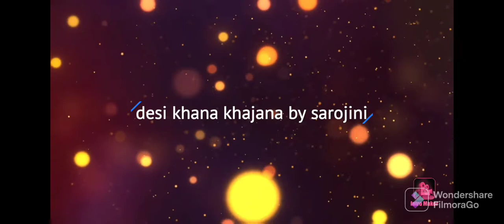prawn curry | prawns gravy receipe | prawn masala curry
hello friends welcome to my channel..aj mein prawn masala curry receipe aap logon k sath share kar rahi hun..I hope ki aap logon ko yeh receipe acha lage..aur aap log jarur ise ghar pe banaye aur mujhe comment kar k jarur bataiyega ki kaisa laga apko yeh receipe

your Queries _
prawn masala
prawn receipe
prawn curry receipe
prawns masala curry
prawn curry receipe in hindi
prawn masala receipe
spicy prawn masala
prawn curry receipe South Indian style
prawn curry
prawns curry
shrimp curry
shrimps masala curry receipe
prawns curry receipe
prawn curry with coconut milk
how to cook easy and quick prawn curry
prawn masala curry
shrimp receipe
shrimp receipe easy
prawn masala
shrimp receipe indian

prawn masala curry receipe
how to make simple and tasty prawn curry
prawn curry receipe
how to make prawn curry receipe
Andhra style prawn curry
spicy prawns curry
prawns fry

follow me_
instsgram id/desikhanakhajana2022